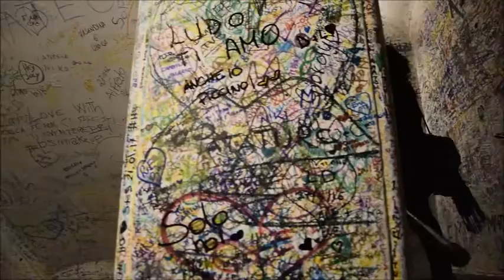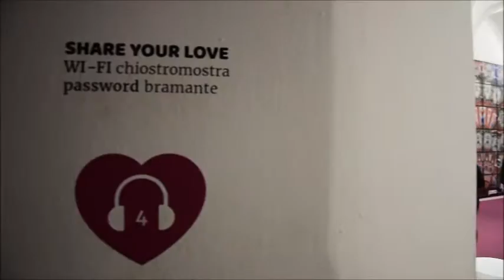LOVE. Il Chiostro del Bramante ringrazia tutti i visitatori.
" Provare emozioni forti con una voce registrata, tornare bambine scrivendo sui muri, sognare con una foto ed entrare nel quadro. Elena • Ho amato quello che ho visto, ogni particolare, ogni singolo secondo. Elisa • Una mostra che ha in sé un pizzico di magia, quella che serve per affrontare la vita ed essere felici. Carlo "

Grazie a Elena, Elisa e Carlo e agli oltre 150.000 visitatori che sono giunti al Chiostro del Bramante, ben oltre ogni aspettativa, divenendo i veri protagonisti della mostra LOVE. L'arte contemporanea incontra l'amore.

Una esposizione che ha saputo veicolare l'attenzione delle nuove generazioni attraverso un nuovo approccio partecipativo, vivendo e condividendo l'amore da più punti di vista.

Located in the historical centre o f Rome, the Cloister of Bramante, designed by the great architect Donato Bramante [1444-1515], offers in every season  the unique sight of its Renaissance architecture located near the most visited places in Rome, like Piazza Navona, Vatican City, Trastevere,  Trevi Fountain.